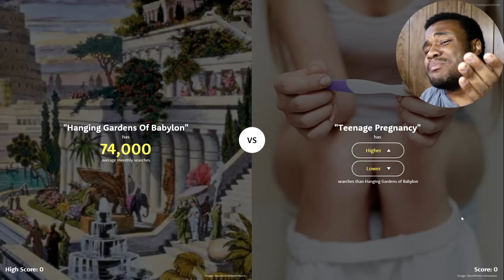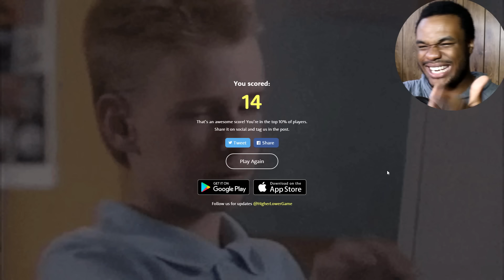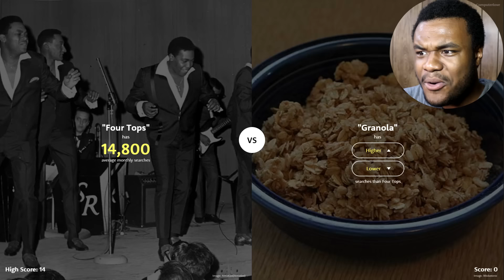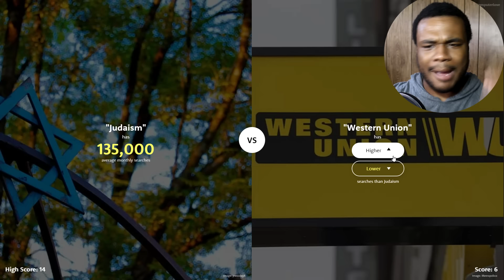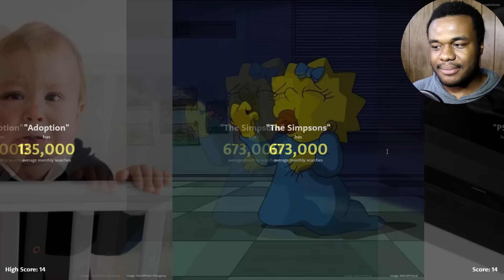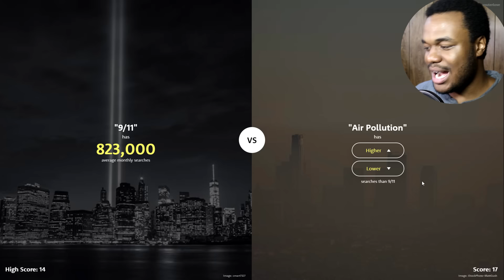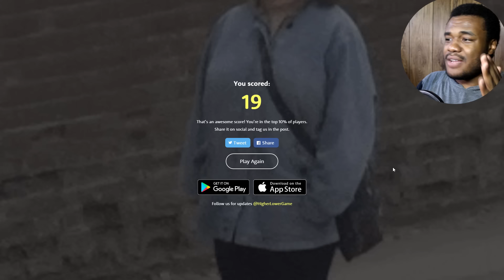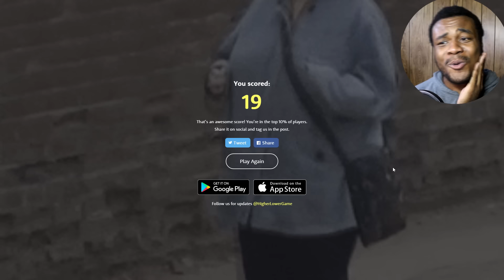LOST ALL FAITH IN HUMANITY !! - Higher or Lower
- Boonks